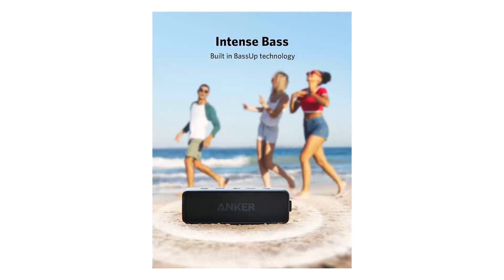Bluetooth Lautsprecher unter 50 Euro Test | Beste 3 Modelle ✓ Kaufentscheidung ✓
🔥TOP 3 Bluetooth Lautsprecher Test – Überprüfe jetzte den Preis:‍🔥

In diesem Video geht es um die besten 3 Bluetooth Lautsprecher.

Dieser Bluetooth-Lautsprecher ist mit einem 24-Watt-Stereo-Audio-Treiber und einem fortschrittlichen digitalen Signalprozessor ausgestattet, der klare Höhen, detaillierte Mitten und besonders verstärkte Bässe bei jeder Lautstärke produzieren kann. Unser kabelloser LED-Bluetooth-Lautsprecher ist nicht nur ein Lautsprecher, sondern kann auch als exklusive Lichtquelle für nächtliche Szenen verwendet werden, die verschiedene farbwechselnde Themen bietet, um sich verschiedenen Nutzungsszenarien anzupassen. Unser Bluetooth-Lautsprecher verwendet die neueste Hochleistungs-Batterietechnologie für Elektrofahrzeuge und kann eine unschlagbare Laufzeit von 30 Stunden erreichen. Die wasserdichte IPX7-Funktion schützt nicht nur den Bluetooth-Lautsprecher vor Regen, Staub, Schnee usw., sondern kann auch erstaunlicherweise sicherstellen, dass der Lautsprecher für etwa 30 Minuten vollständig in 1 Meter Wasser eingetaucht werden kann.

Erstaunlicher Klang, 360° Surround-Stereo, 30 W Leistung, 4 Audiounits, bietet kraftvolle und fesselnde Bässe sowie klare und ausgewogene Höhen, keine Verzerrung, RGB-Beleuchtung, die sich mit der Musik ändern kann. Durch die Verbindung über Bluetooth können zwei Rienok-Audiogeräte synchronisiert werden, um Stereo-Soundeffekte zu erzeugen. Der IP67-Schutzgrad kann Regen, Staub, Schnee und Spritzwasser verhindern. Sie können die Musik zu Hause, im Freien, am Strand und sogar im Badezimmer genießen. Die fortschrittliche Bluetooth 5.0-Technologie bietet eine stabile drahtlose Übertragung von mehr als 10 m. Eine Verbindung zu Ihrem drahtlosen Audiogerät ist möglich. Der 3000-mAh-Akku unterstützt mehr als 24 Stunden Wiedergabe.

Lange Akkulaufzeit: Der Bluetooth-Lautsprecher kann mit einer Batterie 24 Stunden lang Musik abspielen. Bluetooth-Lautsprecher mit 2 Lautsprechern à 5 W und HD-Stereolautsprecher, der tragbare Bluetooth-Lautsprecher bietet hochwertigen Klang. Mit 2 Lautsprechern erleben Sie stereofonischere, lautere und klarere Musik mit der Bluetooth-5.0-Technologie. Der tragbare Bluetooth-Lautsprecher mit IPX5-Wasserdichtigkeit für den Einsatz in der Nähe von Pool, Strand, im Bad oder in der Küche usw. Ein Bluetooth-Lautsprecher, ein 3,5-mm-Kabel, ein Ladekabel, eine Aufhängeschnur und ein Benutzerhandbuch.